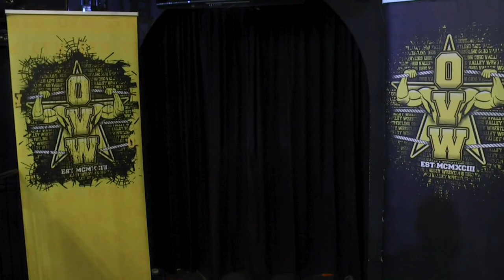OVW's Match Of The Week 03 - Ryan Howe and Brian Pillman Jr. vs The Tate Twins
This week in OVW's Match of the week see Ryan Howe team up with Brian Pillman Jr vs. The Tate Twins  Presented by Gladiator Sports Network